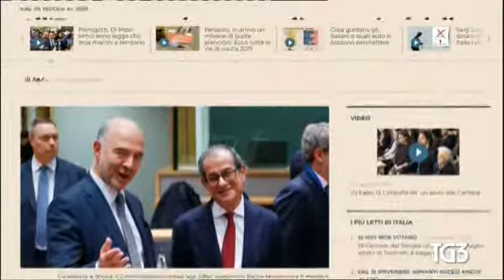LEGA ANSEATICA E CARTINA D'EU 001